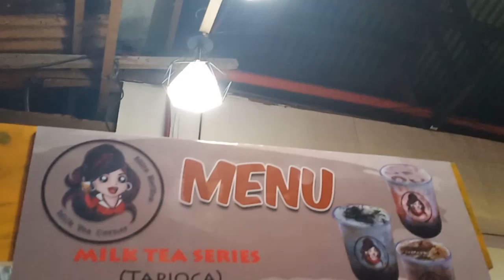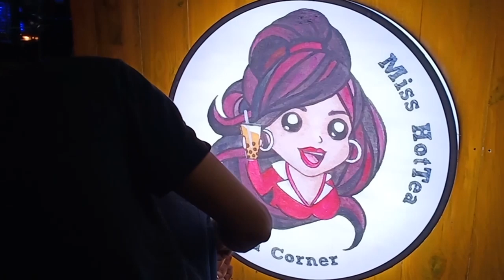MURAL PAINTING IN A MILK TEA SHOP | Maesomething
Here's our vid for the mural painting I made at Miss HotTea Milk Tea Corner in Novaliches :D

5x7 ft Mural done :)

My client wanted this big butterfly to be painted on one of the walls of her Milk Tea Corner Shop where people can pose as if they have real butterfly wings :)

Big credits to @artbyandreaehrhardt for the amazing painting we used as the reference.

Thank you so much to Ms. Maria Teresa Bituin Cabus for the trust :🥰